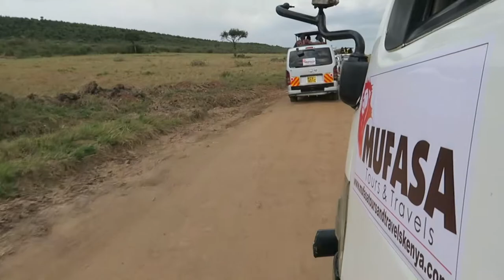24HRS IN MASAAI MARA :/PART 2